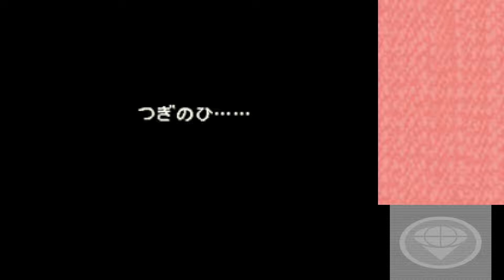あだ名がドラえもんに近づいた実況者【ポケモンレンジャーバトナージ】PART7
祝キャプチャ目標当てる確率０％脱却！！ゲーム